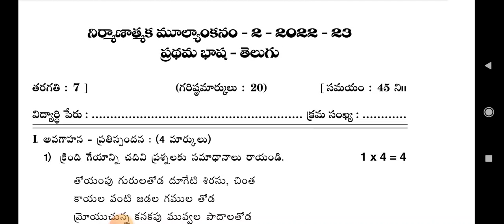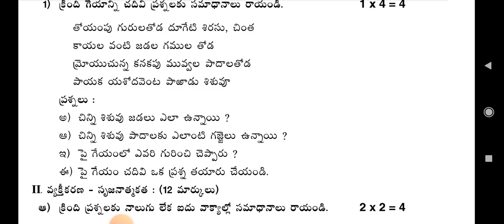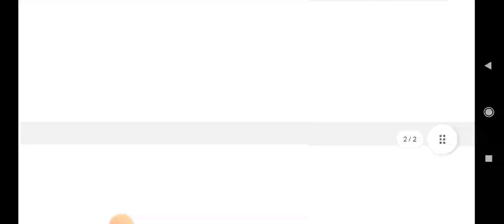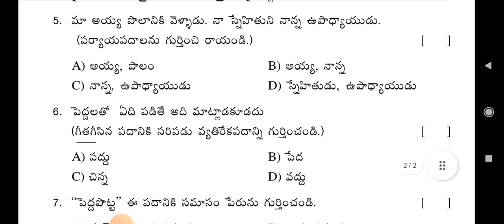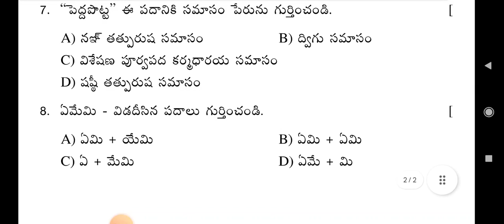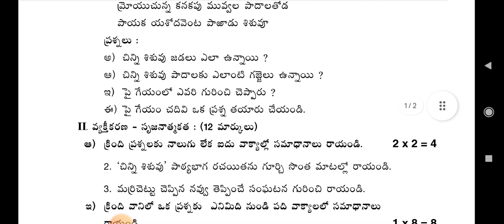నిర్మాణాత్మక మూల్యాంకనం FA2 పరీక్ష మాదిరి ప్రశ్నా పత్రం 7th Class Telugu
7th Class Telugu -నిర్మాణాత్మక మూల్యాంకనం. FA2 పరీక్ష పత్రం .విద్యార్థుల అవగాహన కొరకు మాదిరి ప్రశ్నాపత్రాన్ని వివరించడం జరిగింది. ఇది కేవలం విద్యార్థుల అవగాహన కొరకు మాత్రమే మరియు ఇది మాదిరి ప్రశ్నాపత్రం మాత్రమే గమనించగలరు